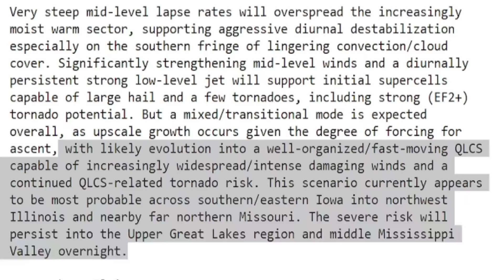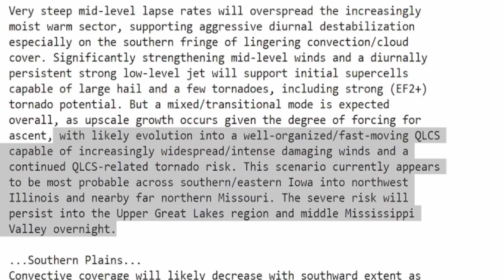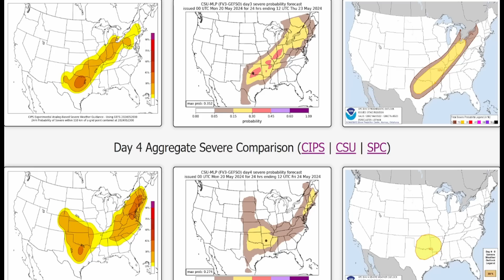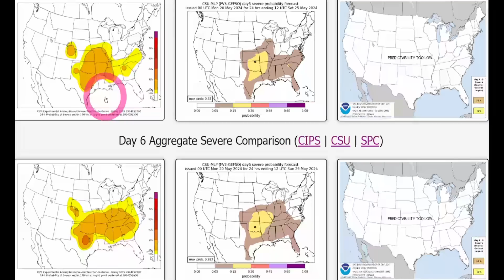Another HUGE DERECHO is Coming!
We have strong storms today & tomorrow bringing the chance for strong tornadoes, large hail and damaging winds, potential hurricane winds. This will also form a long lived QLCS, Derecho. So in this video I will show you the timing and intensity of these storms so you can better prepare.

00:00 What's happening
01:41 Severe weather forecast, Zoomed- in
06:37 NWS message & impacts
10:28 Special message